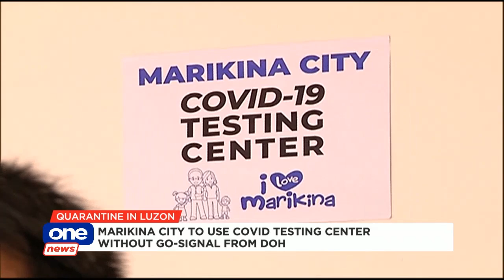Marikina testing center, nasa Stage 3 na ayon sa DOH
Hindi pa makapagbigay ng impormasyon ang Department of Health kung kailan posibleng mabigyan ng certificate ang Marikina testing center para magsagawa ng testing sa COVID19. Binuksan ng local government ang pasilidad kahit hindi pa aprubado ng ahensya. | Greg Gregorio